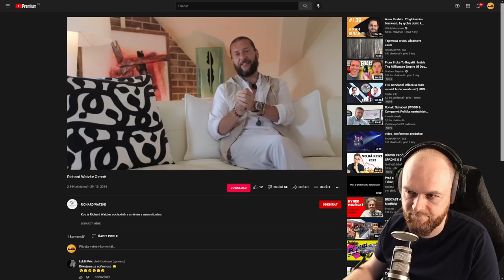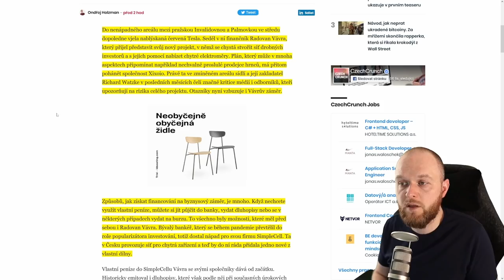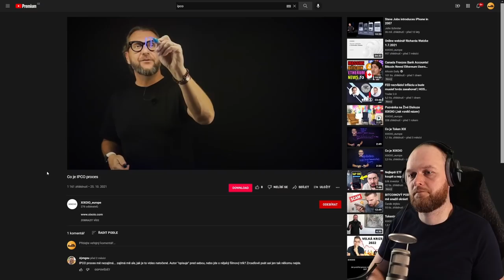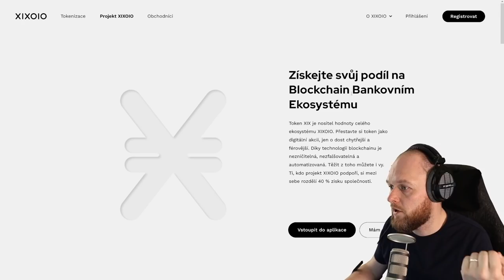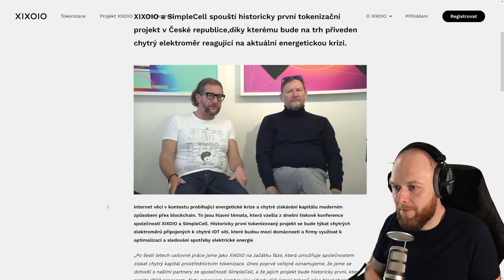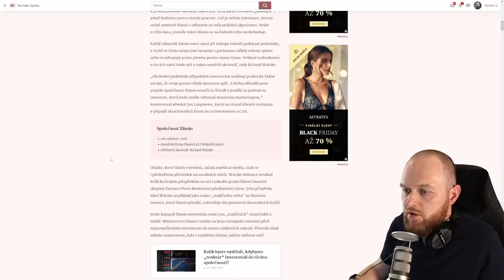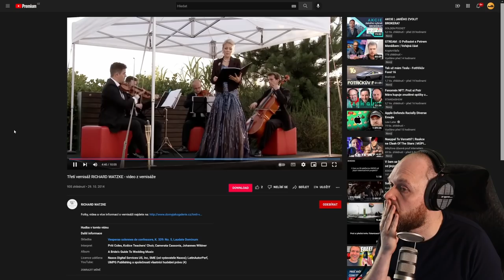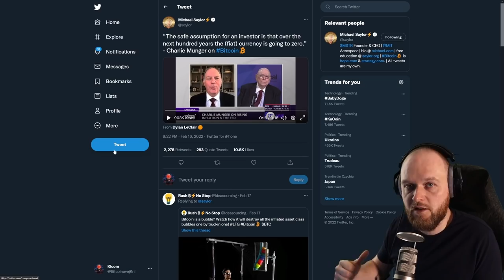Radovan Vávra a projekt XIXOIO - CEx 18/02/2022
📰Zprávy:
• 0:00 Intro
• 1:39 Aplikace na pravidelné spoření do Bitcoinu
• 2:23 Šarlatánská analýza BTC
• 3:35 Projekt HEX
• 6:37 Radovan Vávra chce prodávat chytré elektroměry jako hrnce přes síť drobných investorů a s pomocí rizikového Xixoio
• 10:10 Jak se na Xixoio tváří Jan Sedlák?
• 14:15 Co je proces IPCO?
• 16:53 Tisková konference Xixoio a setkání s investory
• 32:25 Blockchain a White paper
• 34:23 Jsem podvodník, nebo čestný chlap? Ptá se prodejce tokenů Xixoio
• 38:43 Čím se Richard Watzke předtím zabýval?
• 44:37 Super Bowl a reklamy na krypto společnosti
• 46:55 Vyjádření Charliho Mungera na kryptoměny

❤️Kanál můžete podpořit kryptoměnami:
BTC: bc1qh95w0wd0smwwn7ku9mzzyywahr4ra33mxe2ppm
LTC: MKXnaabHPAnsJb3gcfmFLxm8Rta3KSejMs
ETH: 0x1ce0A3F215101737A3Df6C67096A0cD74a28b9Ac